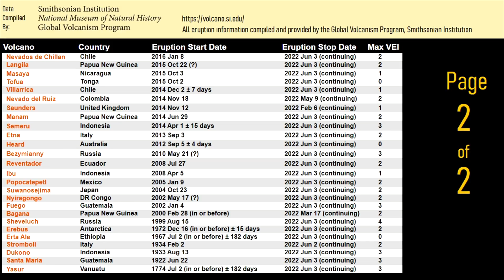This Week in Volcano News; Sakurajima Evacuations, Raung Produces a New Eruption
In the last week, evacuations were ordered around the Sakurajima volcano due to an unusually large explosive eruption. Meanwhile, in Indonesia there was a major change at the Raung volcano in Indonesia. Significant levels of harmonic tremor indicating the movement of magma and volcanic gasses were detected, indicating a fresh intrusion of magma at shallow depths. Several days later, this volcano erupted, following an upward trend which had been ongoing for several months. And, on the border of Ecuador and Colombia, the Cerro Negro Chiles volcano produced a large magnitude earthquake. This video will discuss these volcano related news stories, as told and analyzed by a volcanologist.

Thumbnail Photo Credit: Schilling, Steve, USGS, Public Domain

Sources:
[1] Phivolcs
[2] PVMBG
[3] US Geological Survey
[4] Alaskan Volcano Observatory
[5] Geonet
[6] Vanuatu Meteorology & Geo-Hazards Department
[7] INGV
[8] ESCUELA POLITÉCNICA NACIONAL INSTITUTO GEOFÍSICO
[9] Smithsonian Institution, Global Volcanism Program
[10] Alaska Satellite Facility
[11] Copenicus Sentinel Data
[12] Lee Siebert, 2002. "Landslides resulting from structural failure of volcanoes", Catastrophic Landslides, Stephen G. Evans, Jerome V. Degraff

0:00 Erupting Australian Volcano
0:49 This Week's Top Stories
1:12 Sakurajima Evacuations
2:37 Raung's New Eruption
3:30 Cerro Negro Activity
4:33 Full List of Erupting Volcanoes